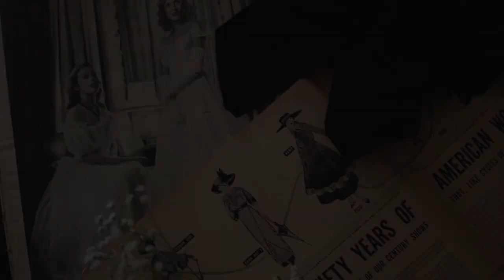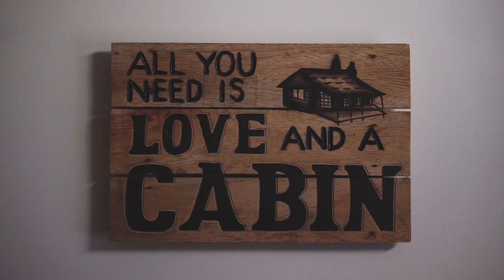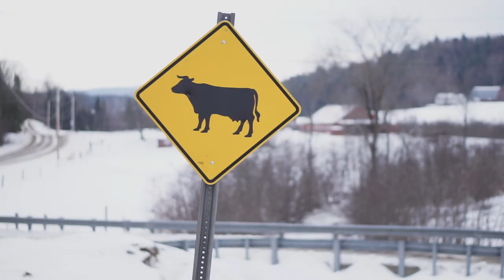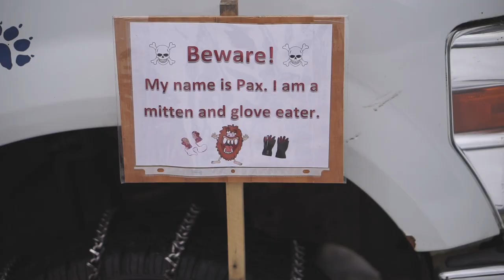Dog Sledding & Cozy Cabins || Come With Me: Vermont!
Hey guys! I just came back from our mini-vacation and it was so nice to get away, even if only for a couple days!